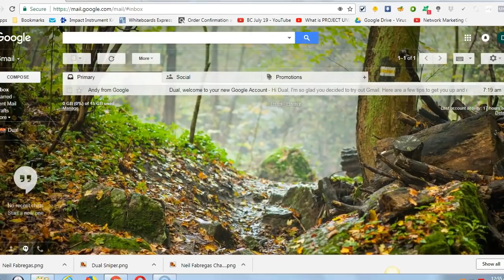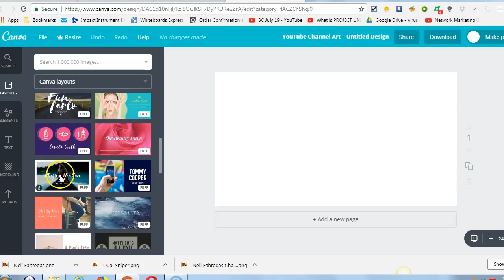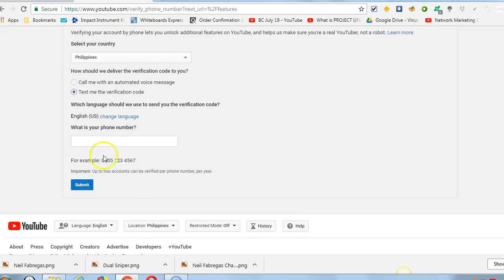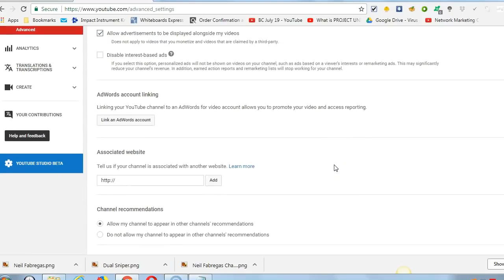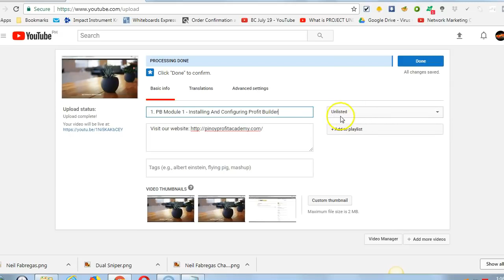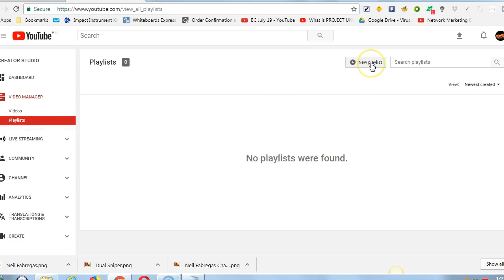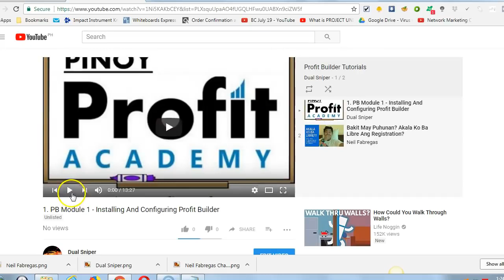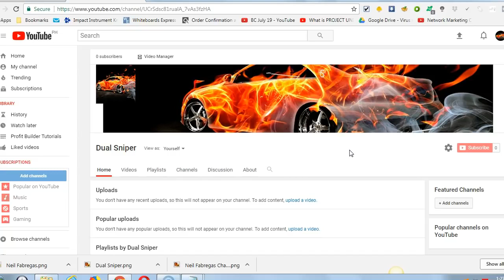VIRAL!!! BEST WAY HOW TO CREATE A NEW YOUTUBE CHANNEL FOR 2019 BEGINNER Tagalog